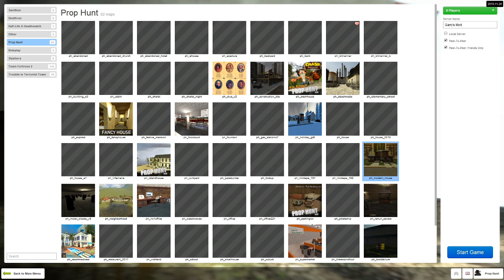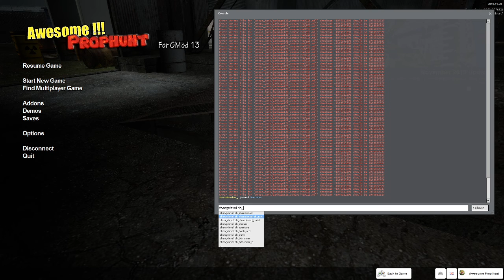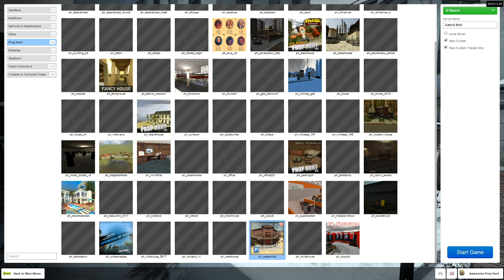2019 12 07 for u chares